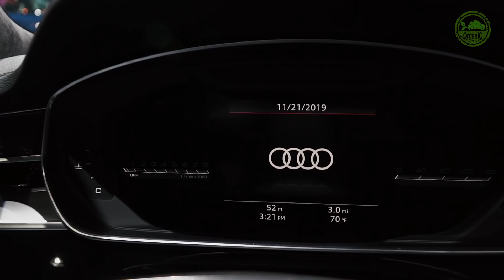2020 AUDI S8L - Walkaround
Audi S8 L (2020) - Interior and Exterior Design

Specs:
V8, 4.0L, 571 Hp, 800 Nm
0 to 60 mph: 3.8 s
Max speed: 155 mph
Dynamic all-wheel steering
Quattro sport differential
Predictive active suspension

Location: 2019 LA Auto Show